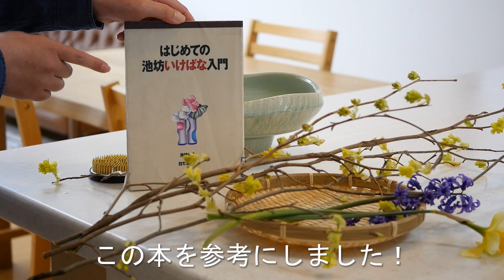【生け花】「はじめての池坊いけばな入門」を参考に正風体を生けてみました【ikebana】The first shofutai/ikenobo/ primo shofutai/Shofutai/池野房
こんにちは、ノバナです♪

『はじめての池坊いけばな入門』

かなりグズグズになってしまいました(;´Д｀)
お生花は難しい！
でも、楽しい！！

はじめて生ける形だったので、右往左往しまくってしまい、
ピントが合っていないシーンもありましたm(__)m
手の動きが「？」なシーンもありましたm(__)m
つまり、余裕無く生けていたと言うことです。
色々と気遣うポイントが多いのですよ、お生花は。
でも、そこが楽しいのです。
小さな枝で、全体のバランスが良くも悪くも変わってしまうスリル☆

池坊を学ばれている皆様♪
間違いがあればコメントくださると、本当に嬉しいです。
本を読んでお花が生けられるようになる♪なんて思っていません。
見て、学んで、繰り返し生けてこそ！だと思っています。
なので機会があれば、また挑戦したいです！

◎花材◎
ヒュウガミズキ、ヒヤシンス、スイセン、

野花の生け花では、裏庭にある野花を使った生け花の動画をアップしていきます。